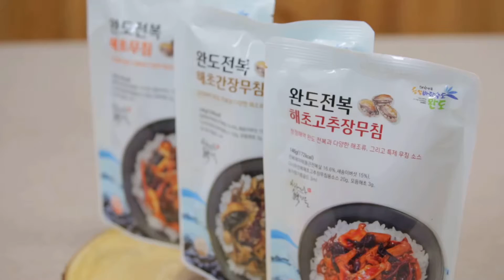다시마전복 전복해초무침 먹는방법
다시마전복수산 전복해초무침 먹는 방법!
간단하게 알려드려요~
뜯고 비비면 훌륭한 요리가 탄생합니다!!

소리질럿!
혼밥족, 캠핑족들에게 아주 기쁜 소식이죠?
간편하게
맛있게
즐기세요!!!